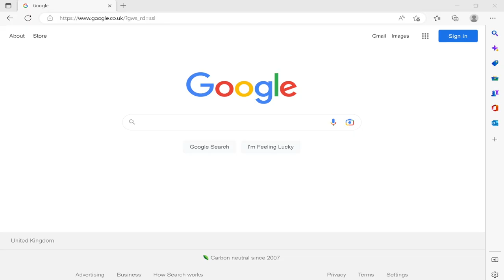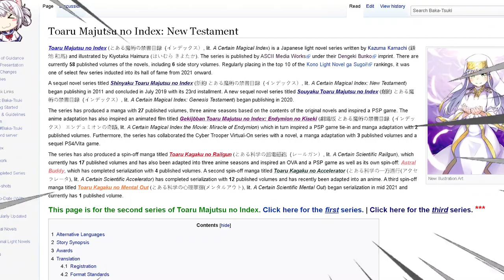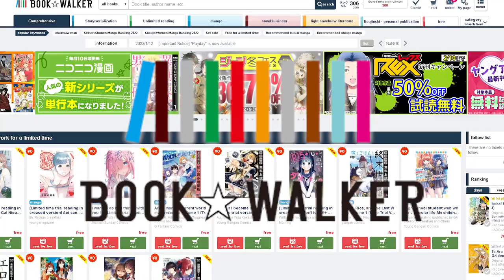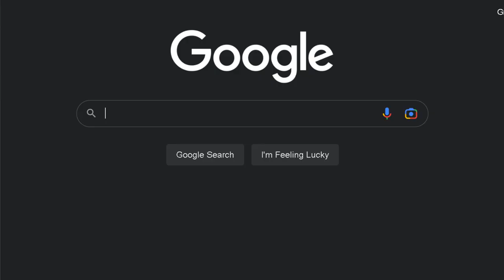"Where Do I Read Toaru/Index Light Novels?"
"A Certain Magical Index", "A Certain Magical Index New Testament" & "A Certain Magical Index Genesis Testament" are written by Kamachi Kazuma, and illustrated by Kiyotaka Haimura, and published by Dengeki Bunko (ASCII Media Works) under Kadokawa Corporation (Kadokawa Future Publishing). The manga of "A Certain Scientific Railgun" & "A Certain Scientific Accelerator" are written by Kamachi Kazuma, illustrated by Motoi Fuyukawa & Arata Yamaji respectively, and both published by ASCII Media Works. "A Certain Scientific Railgun: Astral Buddy" & "A Certain Scientific Mental Out" are both written by Kamachi Kazuma and illustrated by Yasuhito Nogi, published by ASCII Media Works & Comic Newtype respectively. "A Certain Scientific Dark Matter" is written by Kamachi Kazuma, illustrated by Kisaragi Nankyoku and published by ASCII Media Works. The anime adaptations of "A Certain Magical Index", "A Certain Scientific Railgun" & "A Certain Scientific Accelerator" were produced by JC Staff, directed by Hiroshi Nishikiori, Tatsuyuki Nagai and Nobuharu Kamanaka respectively.